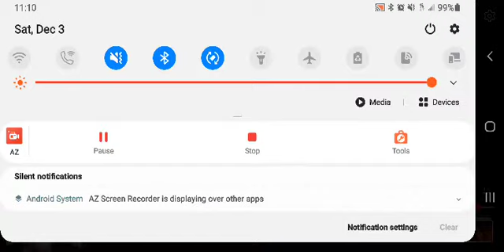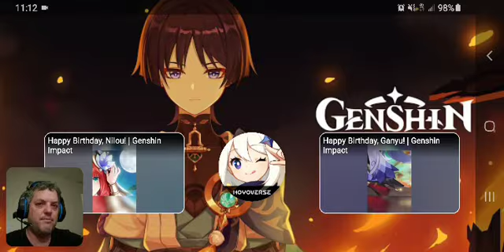Genshin Traveler reacts to the teaser for Wanderer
Wow! This one hit me on a personal level, thanks, Hoyoverse